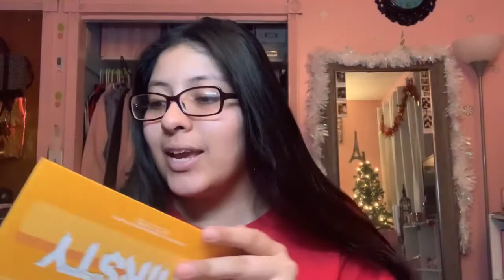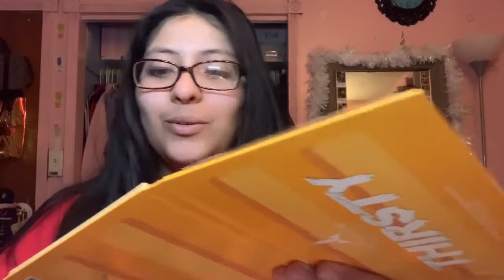$100 Jeffree Star Holiday Mystery Box!!!